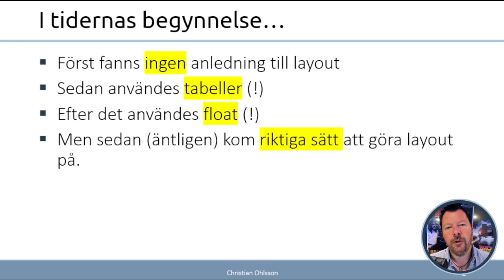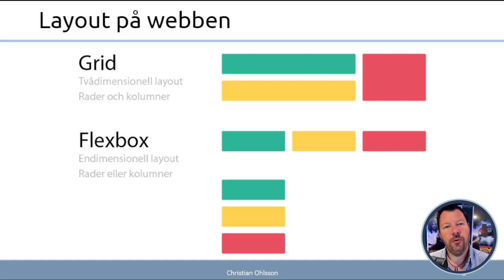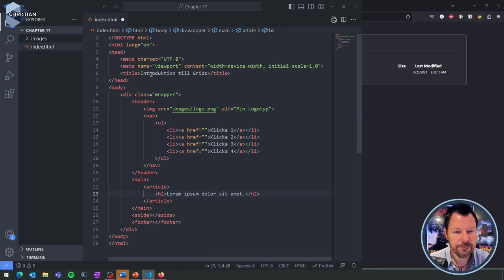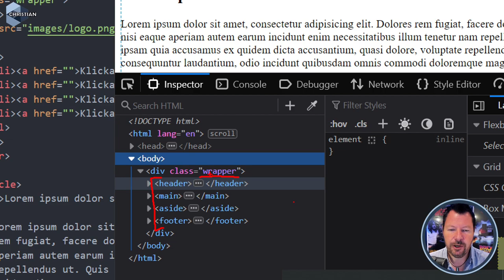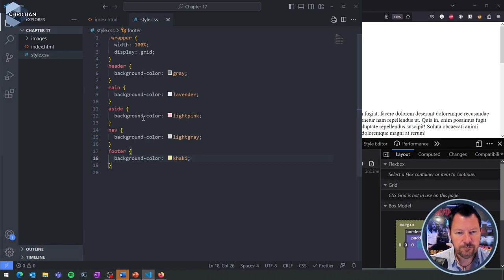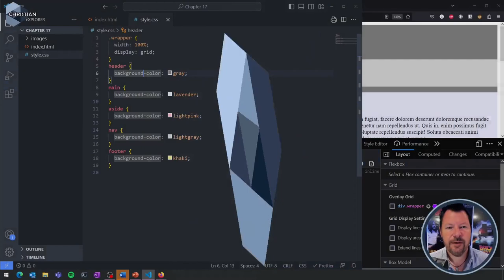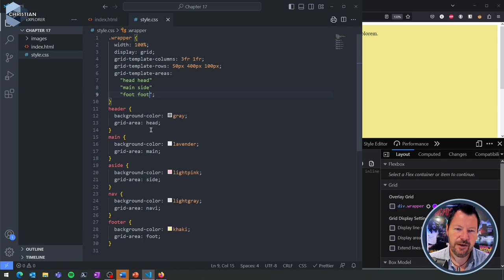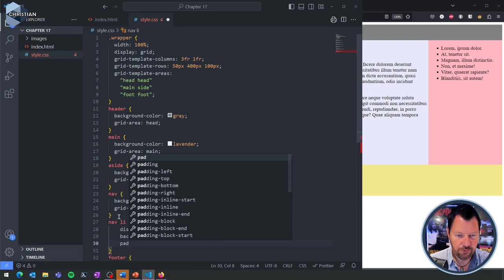WUH100 2023 17 Layout på webben